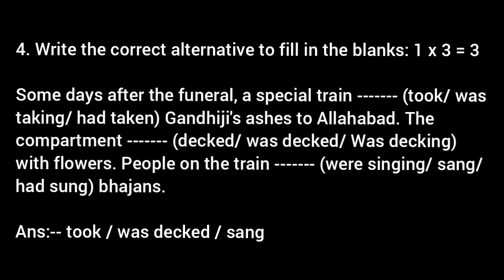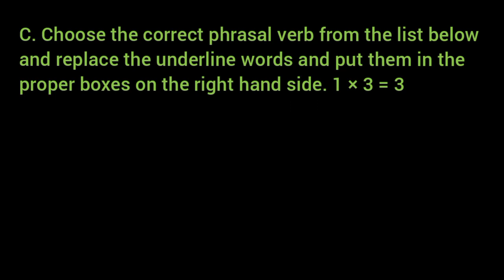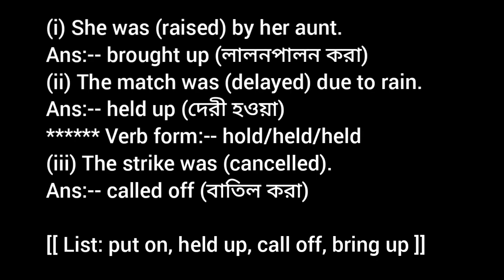ABTA Test Paper 2021-22 English Grammar and Vocabulary Section B Page 900 / 903 -- 904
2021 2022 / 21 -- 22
Madhyamik
English
Second language
answer solutio